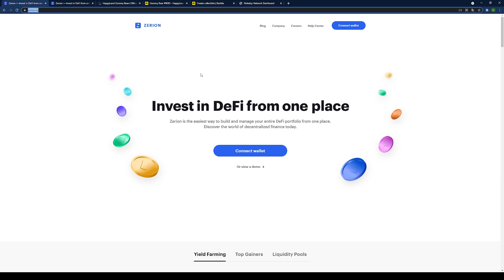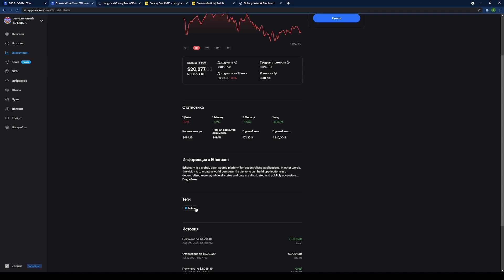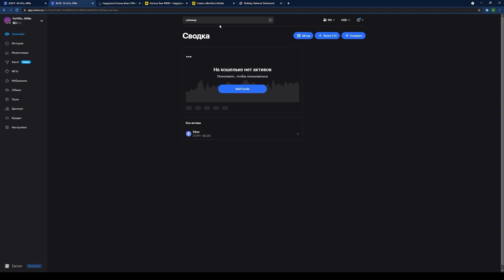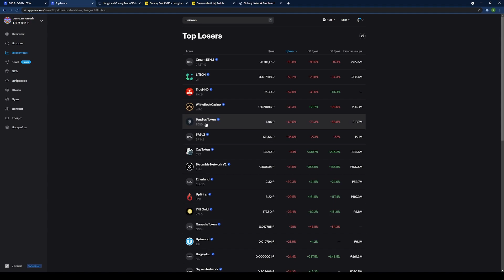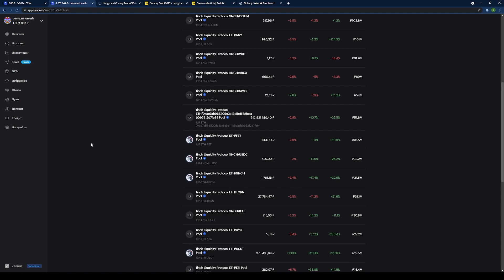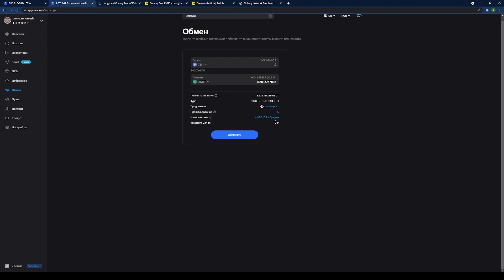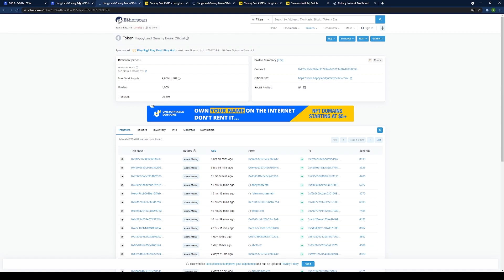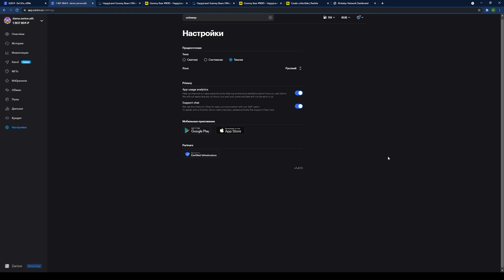DeFi-инструменты | Как пользоваться приложением Zerion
Zerion — DeFi-приложение для удобного взаимодействия криптоактивов на вашем кошельке.

Видео является инструкцией для новых пользователей, позволяющей им с нуля добавить на платформу свои кошельки и ознакомиться с функционалом Zerion.

⏰ Таймкоды:
00:00 Вступление
00:36 Вход в Zerion и подключение кошелька
01:27 Overview/Сводка
04:33 Send/Отправить
05:22 Инвестиции
07:43 Обмен
09:26 Депозит
10:24 Кредит
11:14 NFTs
12:10 Настройки
12:40 Заключение

⛔️ Без гарантий
Эта информация не является инвестиционным советом, рекомендацией или побуждением к покупке или продаже финансовых инструментов. Любое лицо, действующее на ее основе, делает это исключительно на свой собственный риск.

BTC — 1FhQcjcvKyjaWEGmk4sLWbEEbsZq6Bc9BG
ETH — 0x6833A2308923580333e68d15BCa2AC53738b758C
USDT (TRC-20) — TC4s9MqYP1TTbC1yWhd9jLcRynsZZU2bny (TRON)